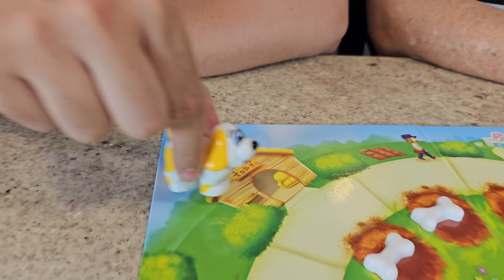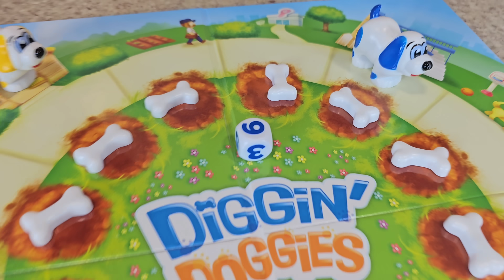AJUDE OS CACHORRINHOS ESCAVAREM OS OSSOS PERDIDOS!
Neste vídeo Velhote e Tia Graça jogam o jogo dos cachorrinhos em busca dos ossos.